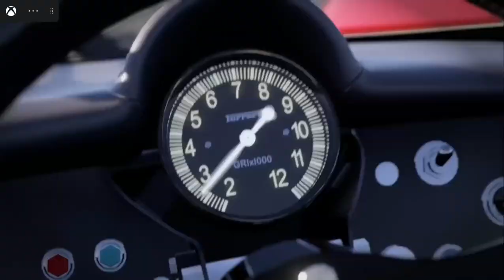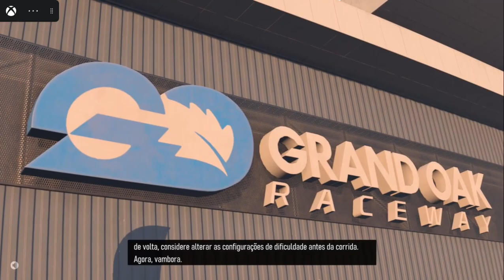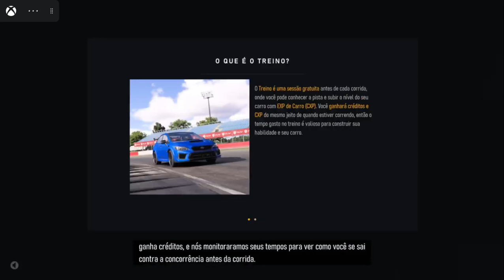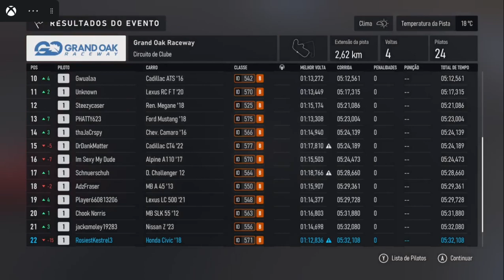FORZA MOTORSPORT CONFERINDO O GAME NO XCLOUD PC XBOX